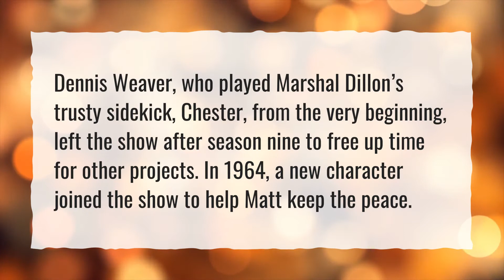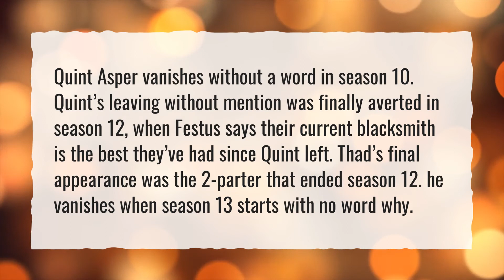Why did Gunsmoke change from Chester to Festus?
More About Gunsmoke • Why did Gunsmoke change from Chester to Festus?